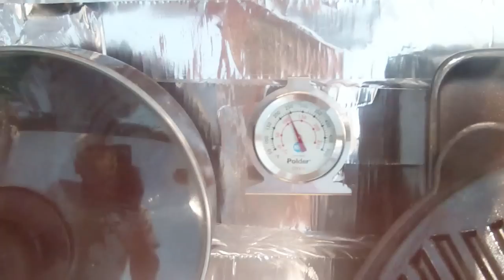solar oven part 6, can boil water now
I closed up the solar oven after stuffing it with flattened cardboard boxes. Using aluminum flashing, I made an oversized back reflector. The sun was inconsistent in the morning but turned stronger in the pm. I saw water boiling at around 2:00pm. and the oven temperature climbed to 240 F. It peaked out at 250 F. The previous day I could only get the temp up to 225 F.
  I want to get the temperature to reach 270. Maybe a better angle towards the sun and the addition of side and front reflectors will do the job.
  You need a lot of patience to get the solar oven to work well as you have to reposition the oven every so often. A natural long life would certain help as the thing works so slowly. Having said that, I'm happy with it so far for it is a big useable oven at 28"x18" .
Just start cooking early in the day.